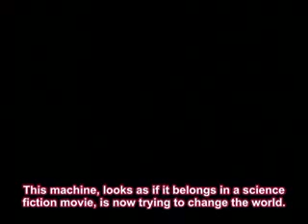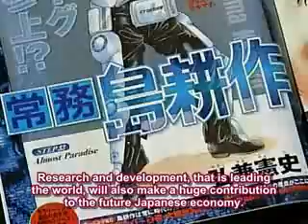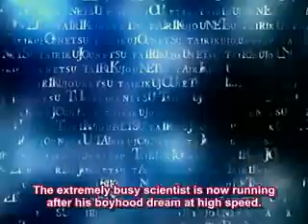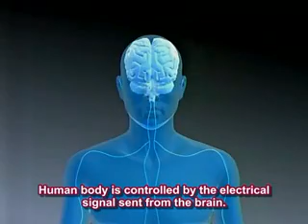HAL(Hybrid Assistive Limb) from Cyberdine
HAL 5 or Hybrid Assistive Limb 5 is a robot suit (aka artificial powered exoskeleton) developed by Yoshiyuki Sankai who is the professor of Tsukuba University of Japan.

HAL 5 is currently capable of allowing the operator to lift and carry nearly twice as much weight as they could lift and carry unaided